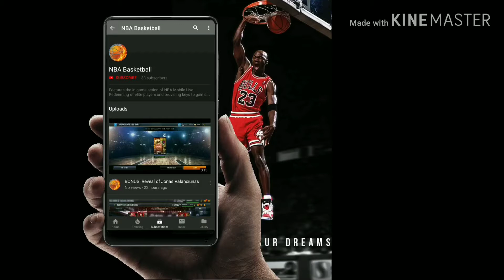WINNING A PLAYOFF QUARTER WITH ALLEY HOOPS